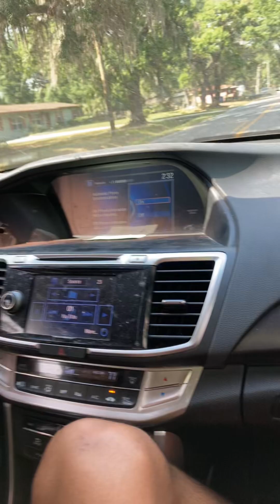Slice of life